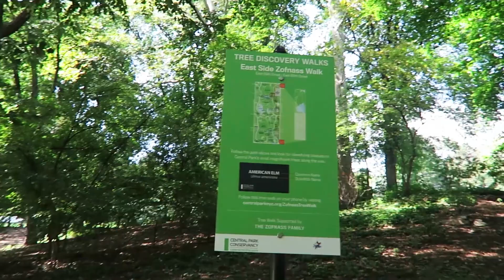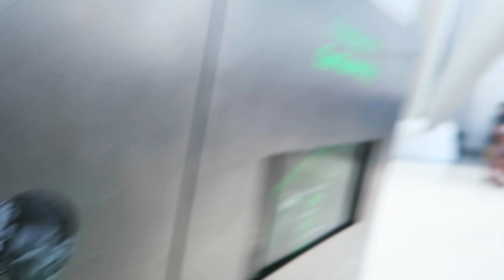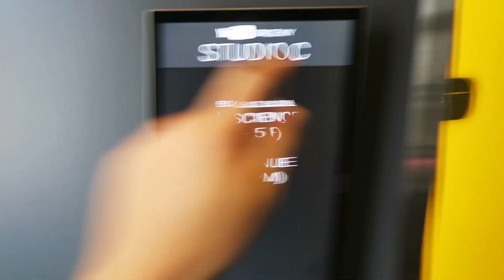Hanging Out With Bill Nye & Neil deGrasse Tyson! (Vlog #31)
We met Neil DeGrasse Tyson and Bill Nye! Find out what happened.
Follow us @whalewatchmeplz and @mitchellmoffit

AsapSCIENCE Snapchat: realasapscience
AsapSCIENCE Instagram: asapscience

Twitter: Greg @whalewatchmeplz and Mitch @MitchellMoffit

ASAPSCIENCE INC.